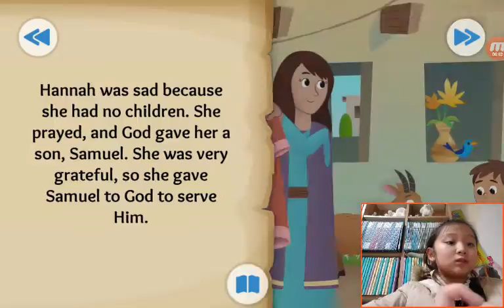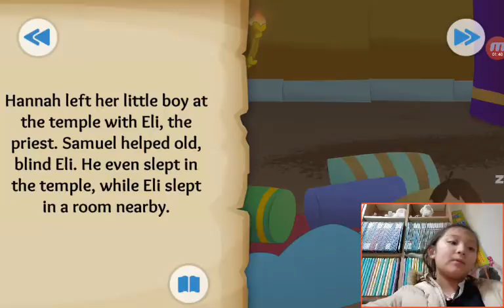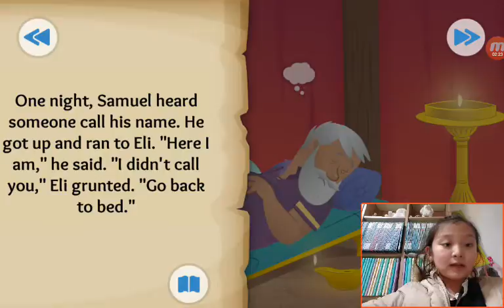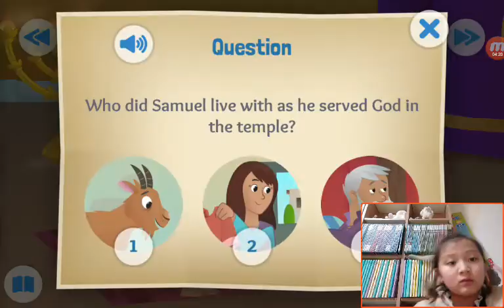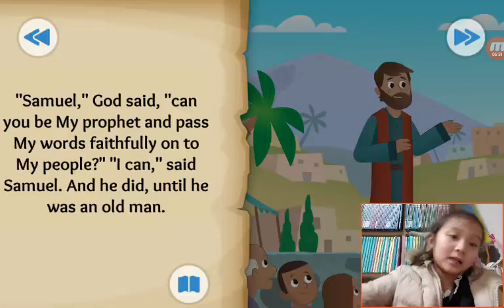‹Kids›Grace：BibleStory(성경이야기) A Voice in the Night - Samuel is called by God